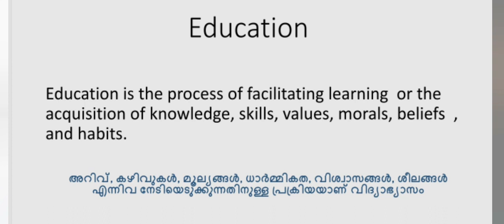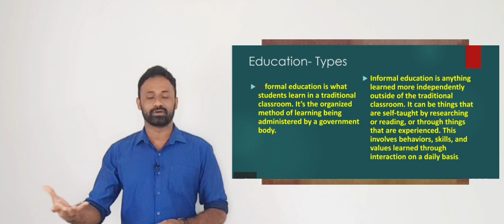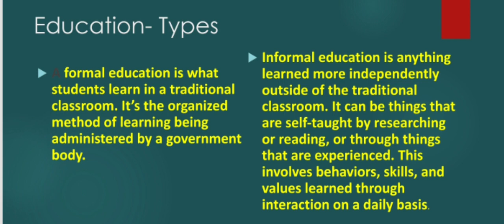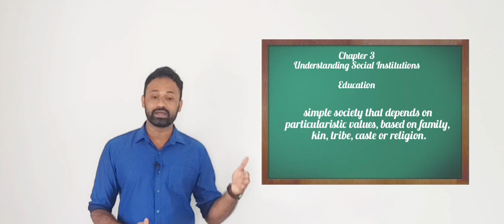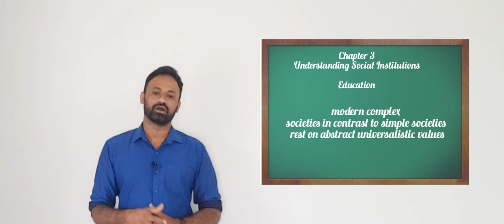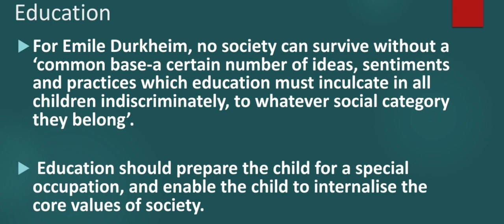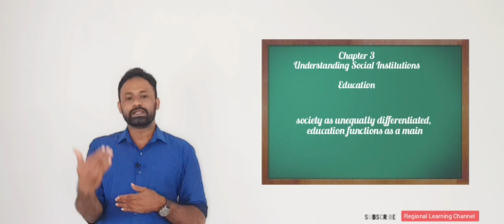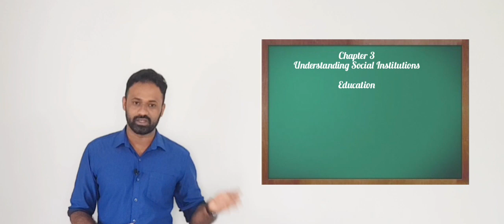Plus One Sociology Class| Chapter 3 | Part 5 | Educational Institutions